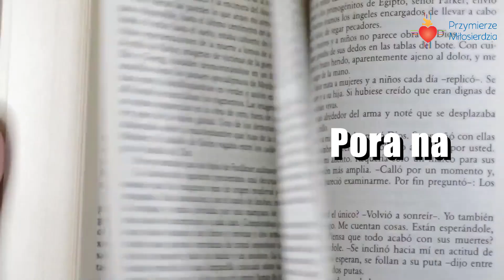Ewangelia wg św. Mateusza 17, 1-9 06.08.2020